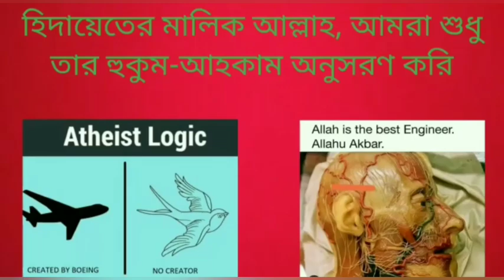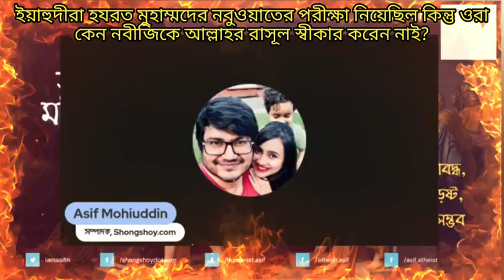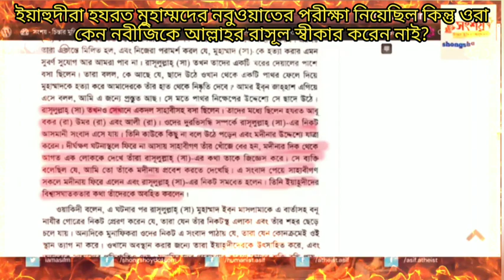য়াহূদীরা হযরত মুহাম্মাদের নবুওয়াতের পরীক্ষা নিয়েছিল কিন্তু ওরা কেন নবীজিকে সত্য নবী স্বীকার করে নাই?